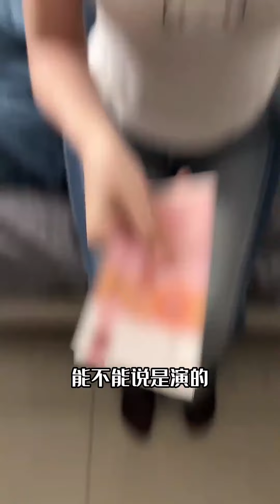半夜女友展现湿身诱惑，差点被岳母发现我还没走，怎么办暴露了！【许愿日记】